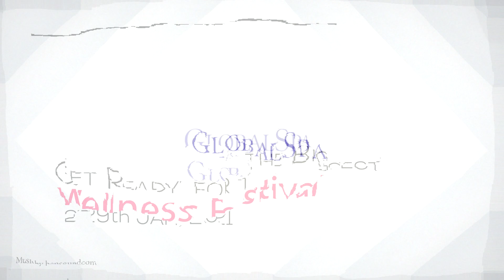GlobalSpa Wellfest | Digital Lifestyle Magazine | Fitness & Health Wellness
Gear up for the biggest Wellness Festival of all time, taking place right here on Jan 27th, 28th and 29th.

"Synth GlobalSpa Wellfest" will be a unique festival of happiness, health, wellbeing, wellness tourism and above all fun with wellness. The event will host a platform for like-minded people who have an understanding of wellness, coming together to discuss the latest trends and share their experiences.